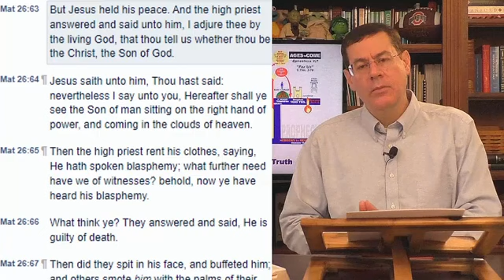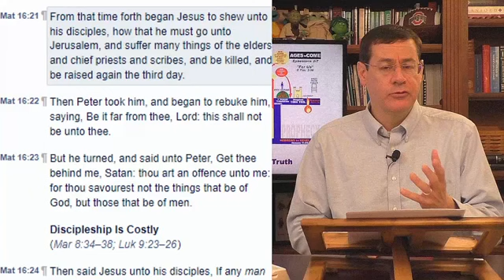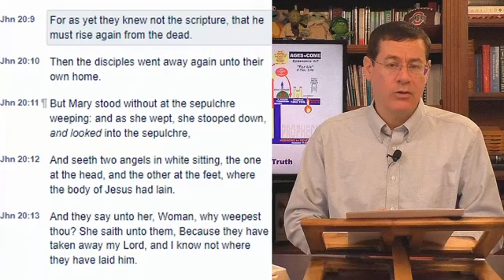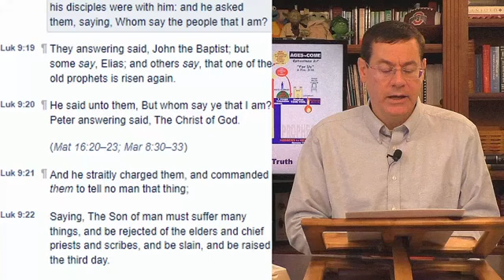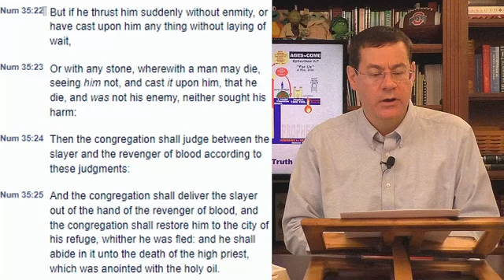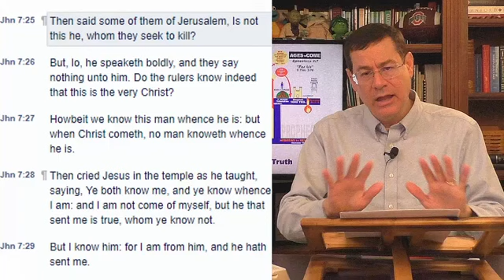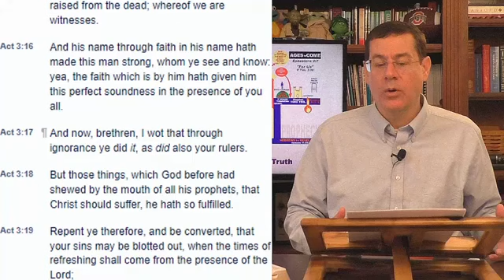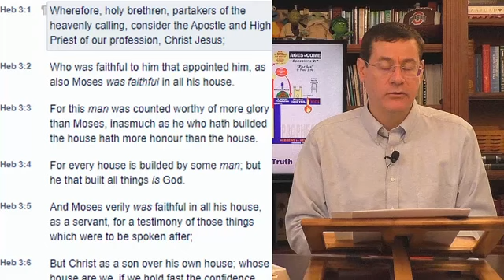Question 226 Why does the Lord forbid the preaching that he is the Christ ?